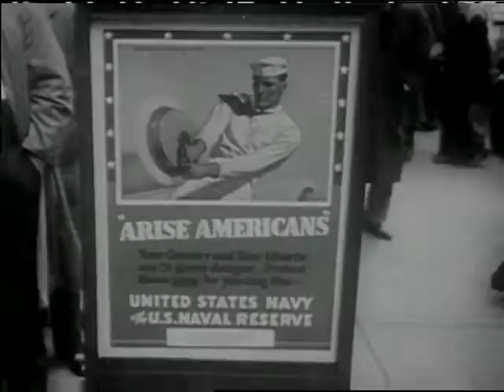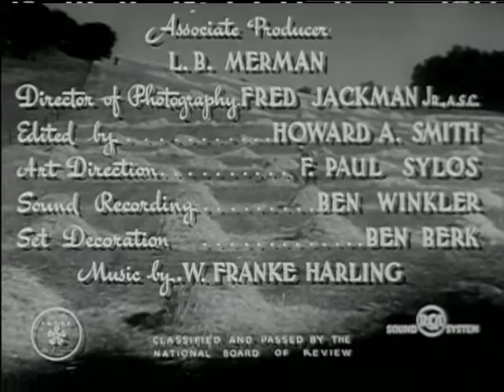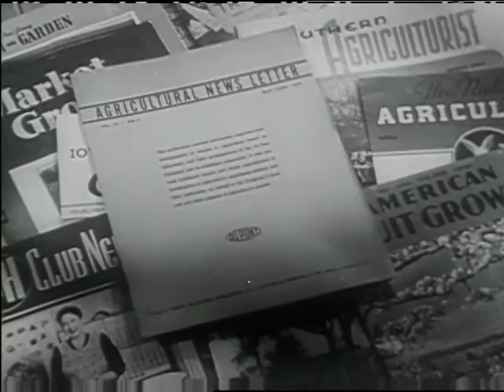Soldiers of the Soil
Nearly 40 minute explanation about why Farmers are so needed on the farms rather than in war. This film follows one family, One boy returns from war blind, and the other boy feels he needs to follow in his brother's footsteps, jeopardizing the family farm. The soldier decides to take the pulpit of the church the next day to lay it on thick about the history of his family mixed in with advances in farm technology.